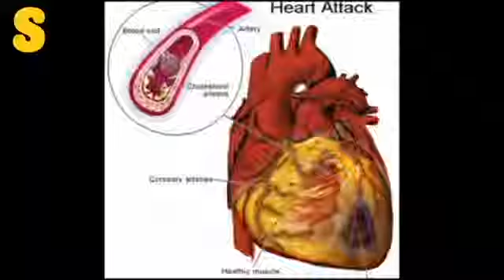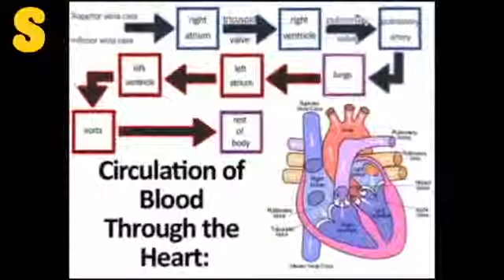How to survive a Heart Attack alone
Cough as hard as you can until help arrives